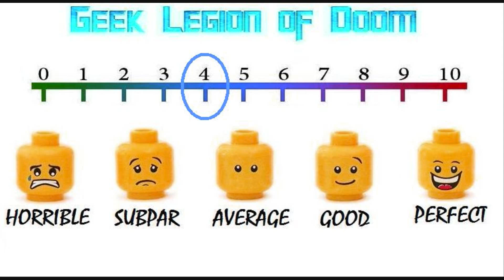LUZ ( 2018 Luana Velis ) German Arthouse Horror Movie Review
LUZ, will be released digitally by Sharp Teeth Films on 1st June 2020.

A sleeper hit at festivals worldwide (including Berlin, Fantasia and Fantaspoa), LUZ is an astounding debut feature from director Tilman Singer, all the more so considering it was shot entirely on 16mm as a film school graduation project. Aesthetically the film is a throwback to 80's horror, and nowhere is this more evident than in its incredibly tense and atmospheric synth soundtrack, released on vinyl by Death Waltz Records/ Mondo Music.

Synopsis:

A dazed, young cab driver drags herself into a rundown police station late one night.
Across town, a psychiatrist is striking up a strange conversation with a lady in a bar, when he is paged by the police station to come in to counsel the cab driver. When he arrives, the cab driver begins an eerie and surreal confession that endangers all who cross her path.

Genre: Horror, thriller | Year: 2018 | Cert: 15 | Country: Germany
Language: German, Spanish | Subtitles: English | Running Time: 70 mins

Directed by: Tilman Singer
Screenplay by: Tilman Singer
Cast:  Luana Velis, Johannes Benecke, Jan Bluthardt